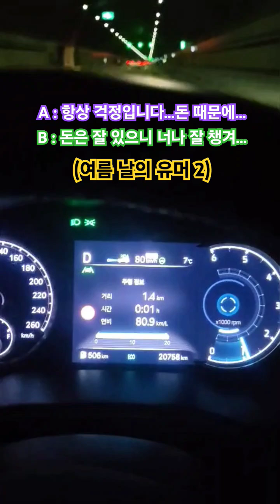[#2659] 웃으면 복이옵니다 연비와 돈 보연배터리 설치차량 제네시스gv80 3.0d 4wd 5인승 차량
보연 신에너지 발전시스템
 (Matchless Car Bio)

대한민국 : 2,600만대 이상(2024년)
미국 : 3억 5백만대 이상
중국 : 3억 1천 5백만대 이상
전세계 : 15억 만대 이상(매년 4%이상 증가)
탄소세 1톤 약 4만원 가정시 매년 약 60조 탄소세 절약(15억톤 기준)

에너지 절감.

자가용 평생 동안 자동차 운행 거리는 몇 km를 운행 하나요?
1톤 화물차 1일 운행 거리 약 200km x 365 일은? 73,000km 이상 운행.
고속버스 1년 운행 약 200,000 km 이상 운행.

ㅡ. 기타

     (자동차, 어선, 농기계, 우주 항공, 선박, 건설기계(27종), 오토바이, 기차, 기타 등등)

[실내에서 측정 : 차대 동력계 - 굴림 판 위에서 측정]
항온 : 25도시
항습 : 60%

시내 주행 연비 : CVS-75 방법 그대로 사용
주행 거리 : 17.77 km
소요 시간 : 1874초 ( 31분 23초 )
최고 속도 : 91.2 km/h
평균 속도 : 34.2 km/h
정지 횟수 : 23회

주행 거리 : 16.5 km
소요 시간 : 764초 ( 12분 07초 )
최고 속도 : 96.4 km/h
평균 속도 : 77.7 km/h

[전자악보 장비 중 연비에 가장 많은 영향을 미치는 에어컨 가동 조건을 반영하여 측정]
주행 거리 : 5.8 km
소요 시간 : 598초 ( 9분 09초 )
최고 속도 : 88 km/h
평균 속도 : 35 km/h

[운전습관이 안좋은 사람들의 습성을 반영하여 연비를 측정]
주행거리 : 12.9 km
소요시간 : 596초 ( 9분 09초 )
최고속도 : 129 km/h
평균속도 : 77.2 km/h

[배기량과 관계없이 복합 연비가 높은 차량을 1등급부터 낮은 차량을 5등급까지 구분]

전기 분야
  ( 가정, 공장, 산업 현장, 정밀 기기, 기타 등등 )

보연 에너지 발전장치(보연배터리) 설치 차량 및 장비

전기자동차 ( 국내 전기자동차 : 국내 제조업체 전기자동차 종류별 설치 (제네시스 현대자동차 기아자동차 기타)

이륜자동차 : 내연기관 오토바이 및 전기오토바이

농기계 종류별 일체(이양기, 트렉터, 콤바인, 기타)
무인항공기 : 종류별 일체
정류기반 종류별 일체

통신 기기 및 장비 및 기기, 기타등등
전기부분 장비 및 기기, 기타등등

태양광 발전 적용(독립형, 계통연계형)
태양광 조명기기
태양광 가로등, 태양광 보안등, 태양광 공원등, 기타등등

기타등등 전기 분야

연비가 떨어지는 요인 요약 [실 도로 주행 시]
배터리 수명 저하
발전기 성능 저하
차량의 성능 저하
기타 등등

보연배터리(에너지 발전장치) 설치 시기는?
새 차 일때 설치 하는것이 제일 좋음 : 차량 수명 연장
(각종 전기 장치 및 부품 효율 향상 및 수명 연장)
배터리 수명 연장
발전기 수명 연장
출력 향상(토크 향상)
소음 저감
기타 등등